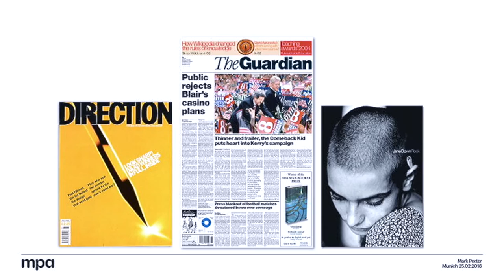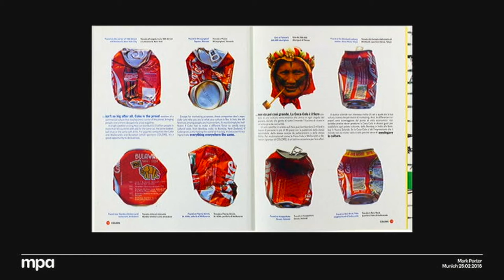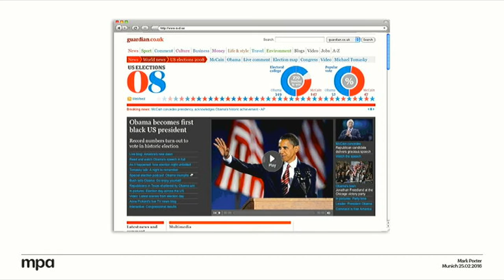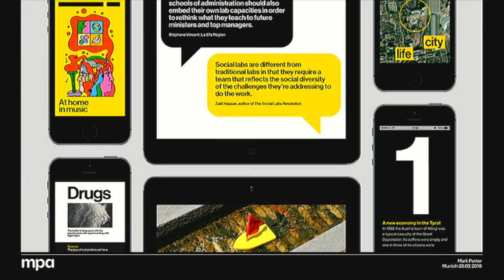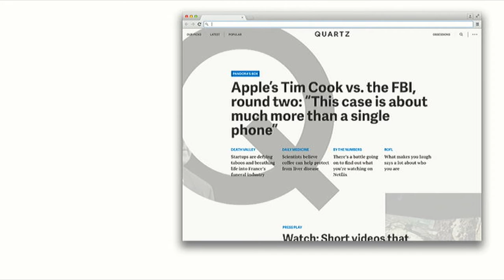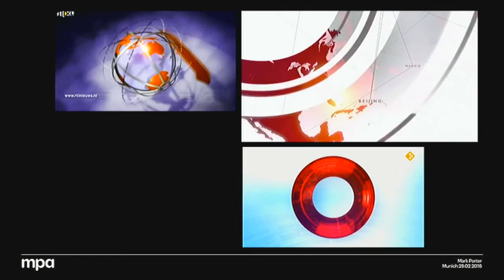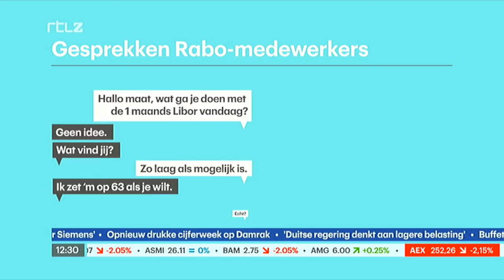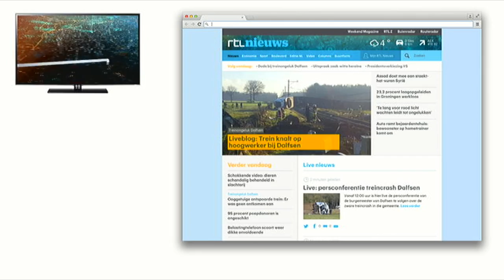Mark Porter - From print, to digital, and beyond …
Like so many “pre-millennial” designers, Mark Porter started out in print design, using hands-on techniques that are now seen as archaeological curiosities.

After more than 10 years of learning his craft and becoming one of the leading practitioners of editorial design, Mark found that a radical change was taking place. All the accumulated knowledge, skills and the industry itself, seemed to suddenly have become irrelevant. But that is not how it turned out…

Now Mark and his studio, Mark Porter Associates, are on a continual journey of discovery, exploring how editorial design can adapt and develop in a period of constant change.

At QVED Mark will look back at the years he spent art directing iconic magazines like Colors and Wired, tell some of the stories behind the pages, and share the lessons which have stayed with him ever since, as he has moved from magazines to newspapers, digital media, broadcast, and identity design.

In the current media world, every day brings new challenges, but also new opportunities. Designers must face up to the challenges, and grasp the opportunities by learning, adapting, and growing. But as the media landscape grows ever wider and more diffuse, the essentials of good design never change, and many of them become more important than ever.